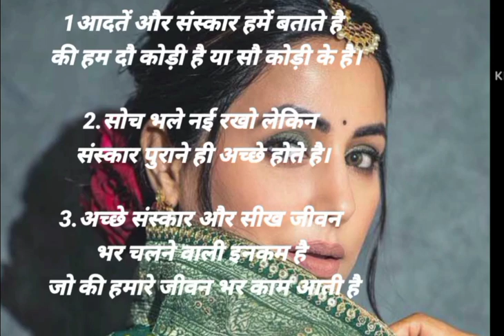अच्छे संस्कार।। अच्छे विचार 🙏best line 🙏 quote @videopassport1651 plz like share and subscribe 👇👇